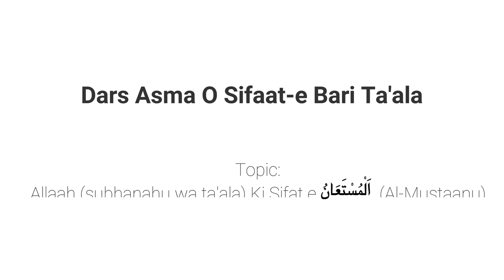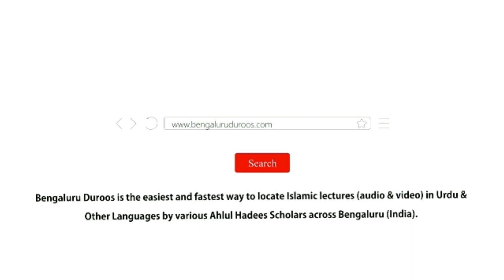Asma O Sifat Part - 71 | Allaah Ki Sifat-e اَلْمُسْتَعَانُ (Al-Musta'anu)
Topic: Part 71 - Allaah (سبحانه وتعالى) Ki Sifat-e اَلْمُسْتَعَانُ (Al-Musta'anu)

٠٠٠٠٠٠٠٠٠٠٠٠٠٠٠٠٠٠٠٠٠٠٠٠٠٠٠٠٠٠٠٠٠٠٠٠٠٠٠٠